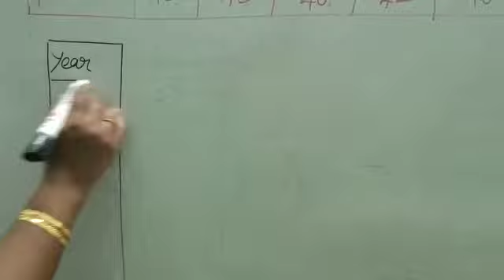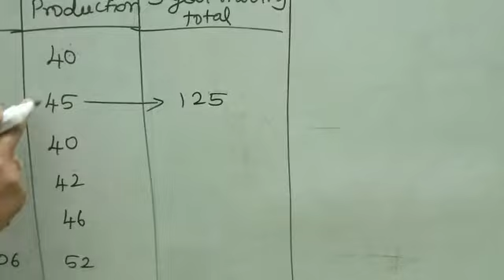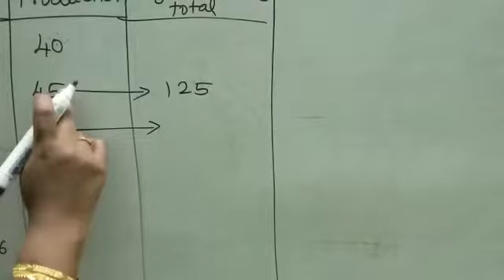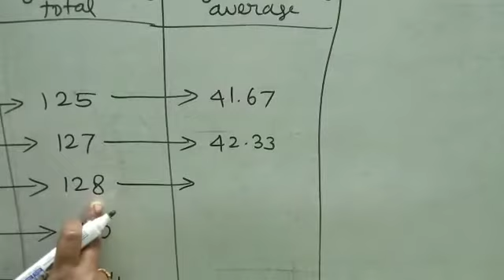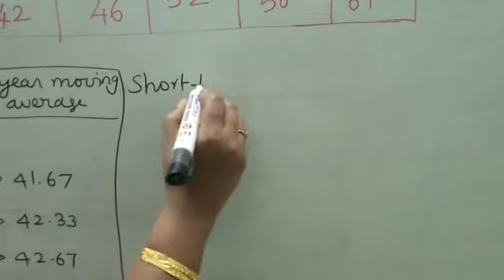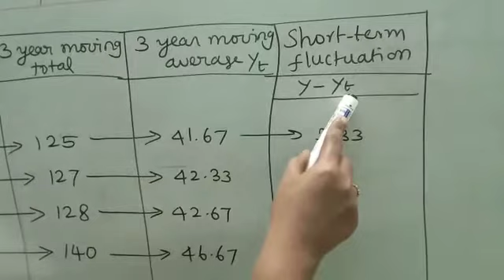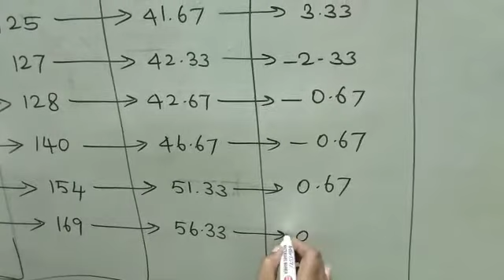Time Series - 3 year moving average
3 year moving average